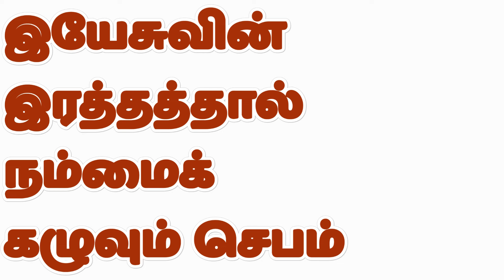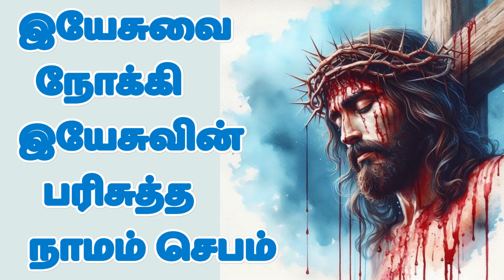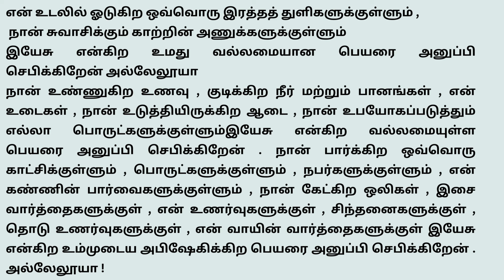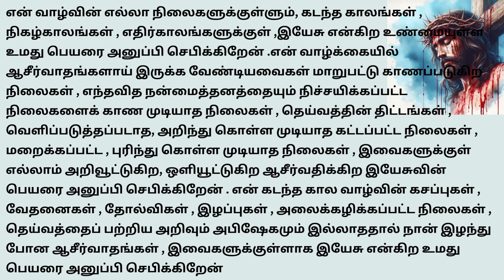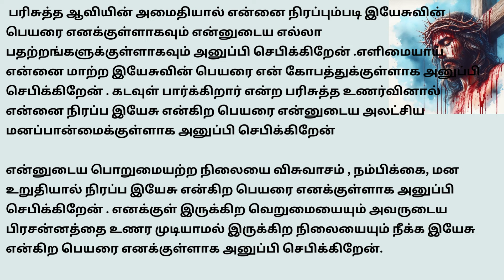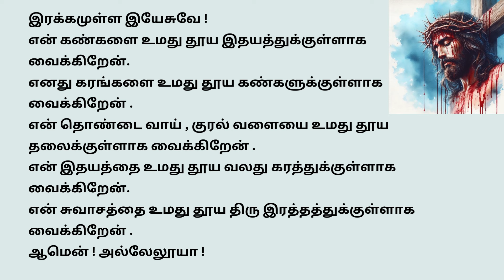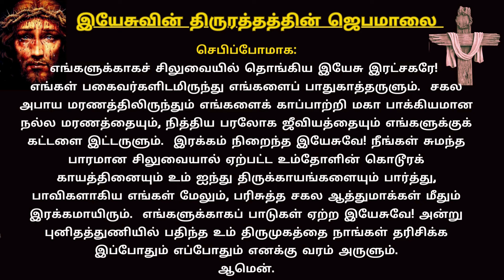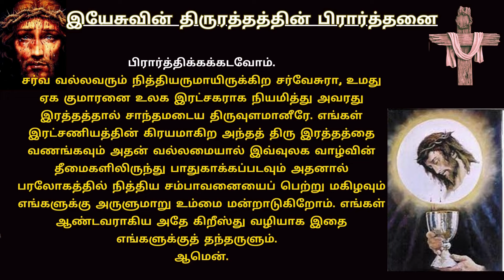இயேசுவின் இரத்தத்தால் நம்மைக் கழுவும் செபம் Precious Blood of Jesus Prayer tamilbiblewisdom Nov7